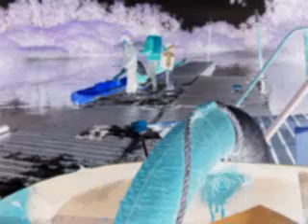Vatertag 2009 Paddelclub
Vatertag